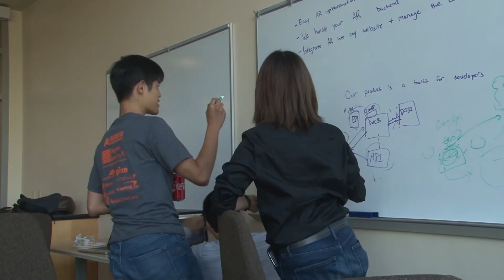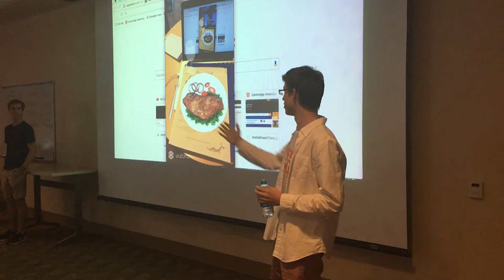ENTREPRENEURS_PKG_DP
[CAM 1-1SHOT]
(ANCHOR)
MANY PEOPLE HAVE ASPIRATIONS OF ADDING INNOVATION TO THE WORLD TO MAKE LIFE EASIER. U-I SEVEN'S DAVID PIERCE TOOK NOTE OF HOW U OF I STUDENTS WORKED TOGETHER TO BRING THEIR IDEAS TO LIFE.
---(STOP)---
[TAKE PKG: ENTREPRENEURS.MP4)
[TRT: 2:01]
CREATING SOMETHING NEW THAT PEOPLE DON'T HAVE, BUT OFTEN DO OR USE CAN BE GROUNDBREAKING. JUNIOR ENGINEERING STUDENT, VIKTOR MAKARSKYY CAME UP WITH THE CONCEPT OF AUGMENTED REALITY FOR BUSINESSES TO ALLOW BUYERS TO VISUALIZE THEIR PRODUCTS PRIOR TO CHECKING OUT.
[TAKE SOT - VIKTOR MAKARSKYY.mov]
[0:10]
["BECAUSE IT'S NATURAL HUMAN EVOLUTION TO WANT TO KNOW WHAT IT LOOKS LIKE THAT WE'RE BUYING AND SEE IT IN OUR ENVIRONMENT"]
THIS TECHNOLOGY WAS FINE TUNED WITH THE HELP OF HIS TEAM DURING THE THREE-DAY CONFERENCE, 54:"IMAGINE, CREATE, LAUNCH" TO DETERMINE HOW THE PROGRAM WILL OPERATE AND BE MARKETED.
[TAKE SOT -  DAVID PIERCE STAND UP]
[0:12]
["THE WAY AUGMENTED REALITY WORKS IS THAT THE USER MUST UPLOAD AN IMAGE OF WHATEVER THEY'RE TRYING TO PORTRAY AND THEY MUST UPLOAD AN IDENTIFIER ALONG WITH IT AS WELL SUCH AS THIS FOR THE OBJECT TO APPEAR ON."]
MAKARSKYY AND HIS GROUP LATER PRESENTED THE PROJECT BEFORE JUDGES IN THE EVENT'S COMPETITION TO EARN FUNDING.
MASHA TRENHAILE ENJOYED WHAT EACH GROUP HAD TO OFFER AND ADVISED THEM TO BE MORE RECEPTIVE TO ALL AUDIENCES WHO MAY WANT TO INVEST IN THEIR PRODUCTS.
[TAKE SOT - MARSHA TRENHAILE]
[0:14]
["I THINK IT'S VERY IMPORTANT TO PRESENT OUTSIDE OF YOUR GROUP AND GET SOME FEEDBACK FROM THE INDIVIDUALS OUTSIDE. ONLY BECAUSE SOMETIMES PEOPLE FORGET THAT SOMETIMES THE AUDIENCE THEY'RE SPEAKING TO IS NOT THE SAME PEOPLE WHO USUALLY UNDERSTAND THIER BUSINESS."]
ALTHOUGH MARKARSKYY'S TEAM DIDN'T GET THE RESULT THEY WORKED HARD FOR, HE WAS JUST HAPPY THAT THEY MADE THEIR IDEA A REALITY.
IN THE MEANTIME, HE'S NOT GOING TO LET THIS ONE DISAPPOINTMENT TURN HIM AWAY FROM HIS DREAM.
[TAKE SOT - VIKTOR MARKARSKYY]
[:10]
["I KNOW THAT WE SPENT A LOT OF TIME ACTUALLY FIGURING OUT WHAT OUR IDEA WAS AND THAT WAS HUGE. SO YEAH, WE'RE JUST GOING TO EXECUTE ON IT."]
IT'S SAY TO SAFE, THE EVENT FULFILLED IT'S GOAL OF INSPIRING CREATIVITY. IN URBANA, I'M DAVID PIERCE, UI-7 NEWS.
---STOP---